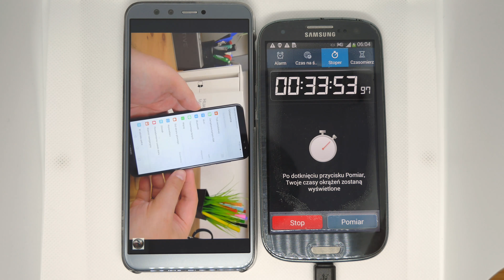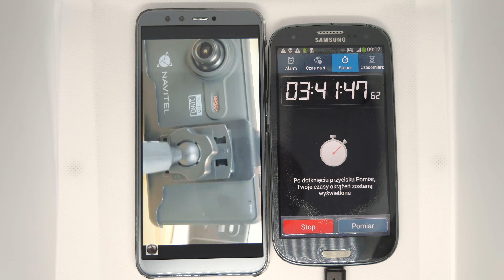HONOR 9 Lite Bateria 3000 mAh | Test Baterii | Battery Test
Jak wypadnie bateria w HONOR 9 Lite? Czy 3000 mAh wystarczy? Jak przedstawi się jej wynik w ciągłym oglądaniu Filmów na YT po Wifi. Sprawdźmy :)